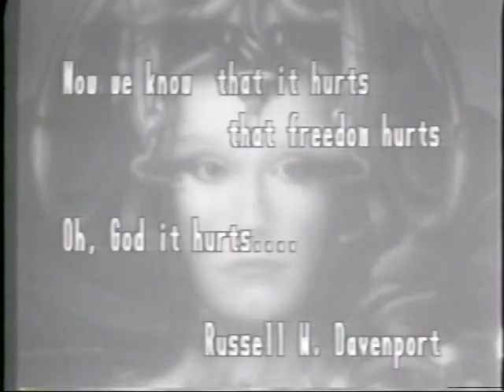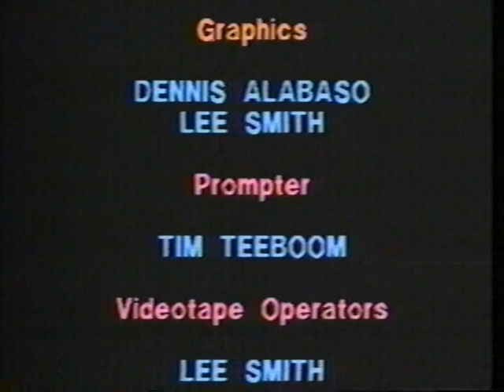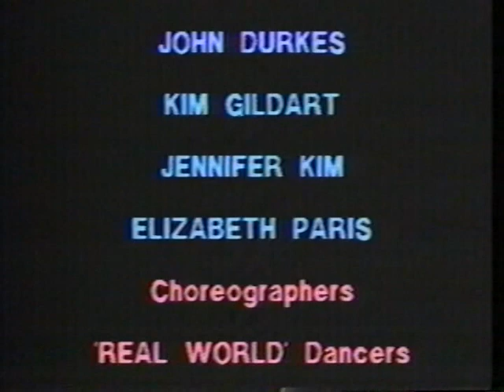Danny Martinez L.A. River vid project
Dance video I was in (knee pads, long black hair, soloist in black clothes after 5:46), when I worked for choreographer Kim G in 1991. Sorry about the sound cutting out. "Welcome to the Real World" music by Jane Child. Edit/Transfer by A. Eutimio.